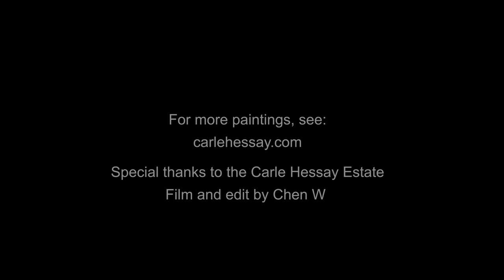Carle Hessay, As We Knew Him - Pat Parungao and Mike Yuen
Pat Parungao and Mike Yuen were still children when Carle Hessay first visited their home. Pat recalls how Carle listened to them and championed the values of education. Carle’s openness to people from all cultures, and his knowledge of Chinese, led to a close bond with the family, who owned a restaurant in Langley, BC.